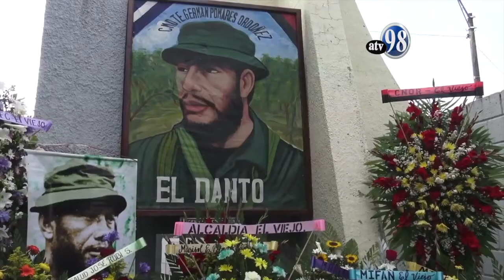Cmdte. Germán Pomares Ordoñez